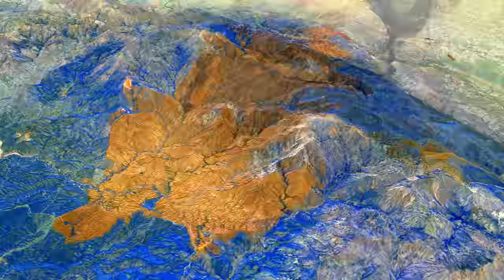Wildfires, September 14, 2024, Southern California, Satellite Infrared Imagery, Progression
Line Fire, San Bernardino Mountains; Bridge Fire, San Gabriel Mountains; Airport Fire, Santa Ana Mountains.  Satellite Infrared Imagery, Progression, Fire Progression, 3D perspective, 4k (UHD).  Recently burned is rusty red, brownish yellow is recent burn scars, is blue is healthy vegetation.  Satellite imagery and digital elevation data rendered in QGIS and Shotcut.

This Line Fire grew rapidly ("blowing up") in red flag conditions during the ~10 minute interval between the Landsat and Sentinel satellite images on September 9.  September 14 imagery was processed to Level 2A, bottom of atmosphere.  The effect appears to reduce terrain shading.